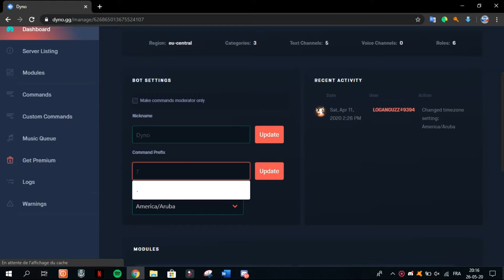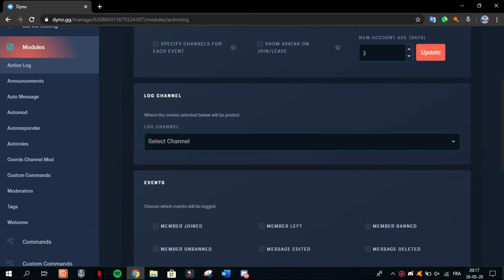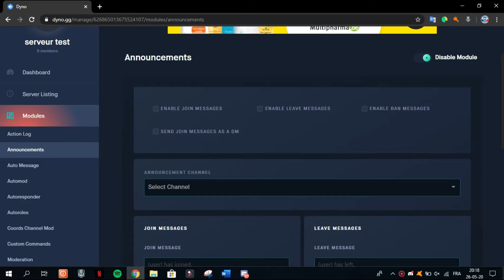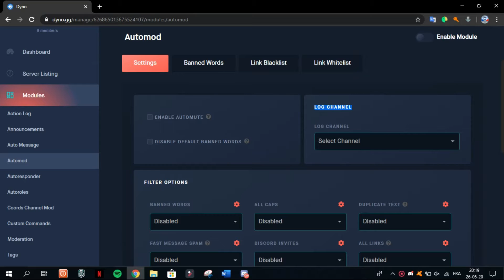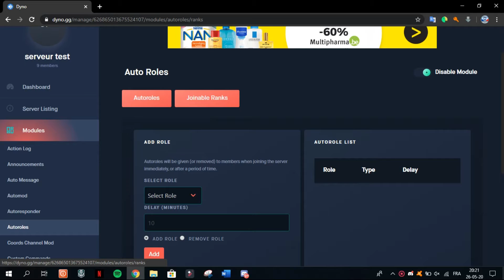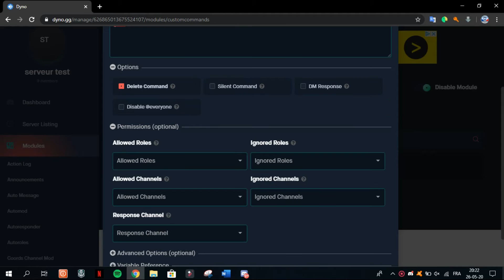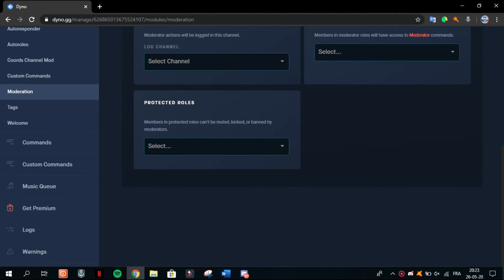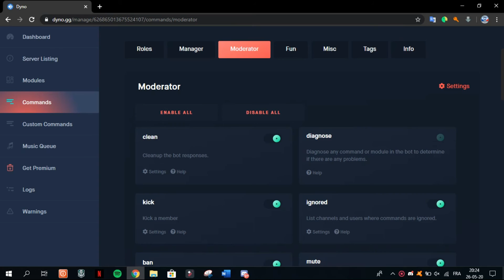vidéo présentation du BOT DYNO